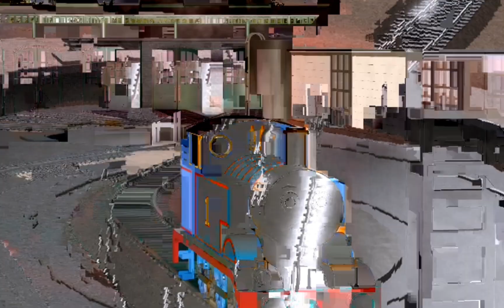test in sudric isles